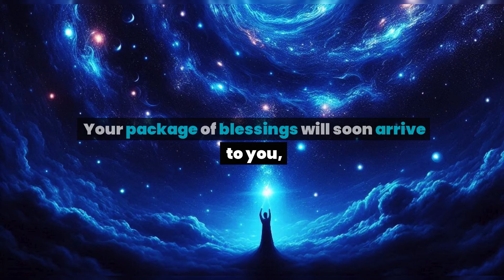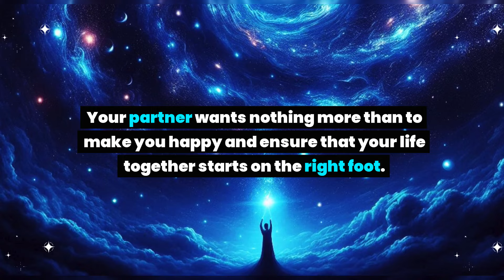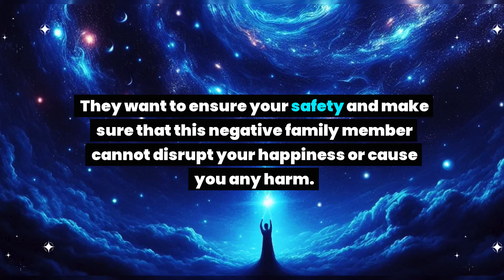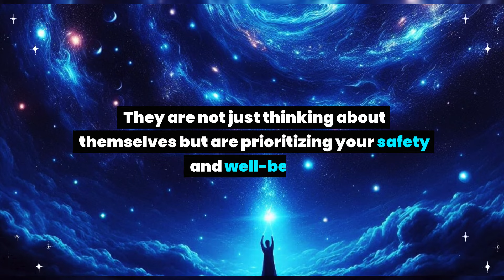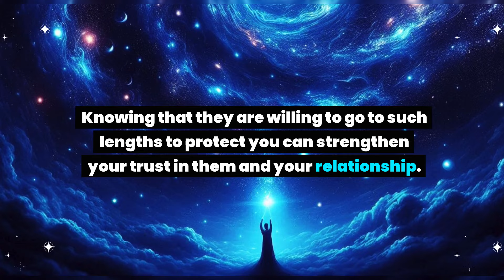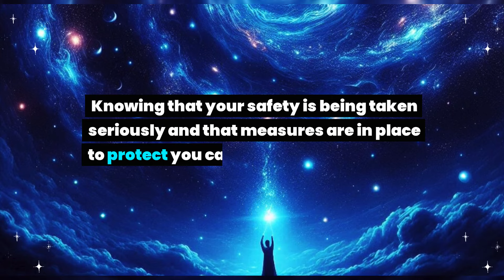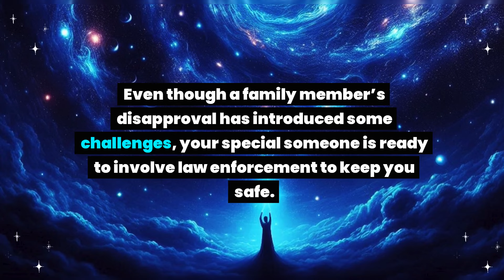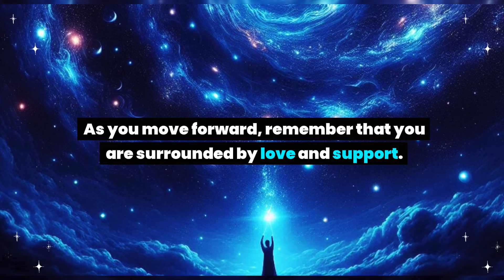Be careful! Someone wants to marry you but your close person involving law enforcement people due to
Be careful! Someone wants to marry you but your close person involving law enforcement people due to... Universe message